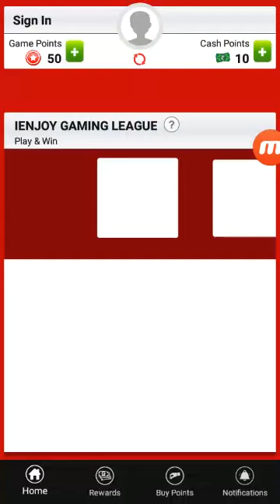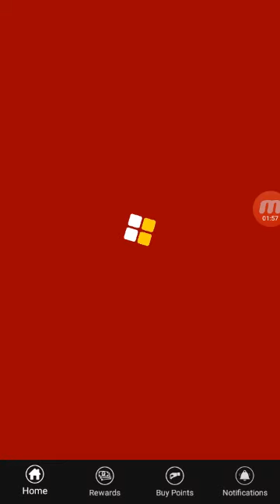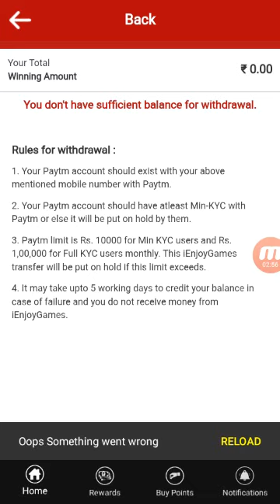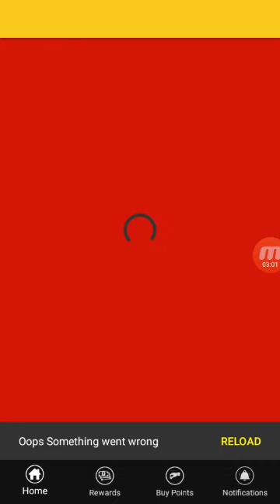How to Earn Paytm Cash By Playing Games || Play and Earn || iEnjoy Games App in Hindi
Namaskar Dosto aaj main aapko Ek Aise Paytm cash earning app ke baare mein btaaunga Jahan Par aap game khelkar achha Khasa Paisa Kama sakte ho to Dosto Is aap ka naam hai iEnjoy ..

Refer code - lggupta222